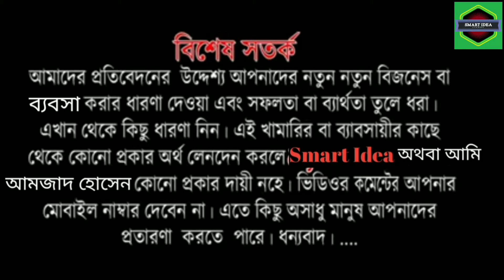একবার ইনভেস্টমেন্টে সারাজীবন ব্যবসা।।ব্যবসা বন্ধ হলেও আপনার ইনভেস্ট ফেরত পাবেন গেরান্টি।।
শো_রুম_ ব্যবসার আইডিয়া